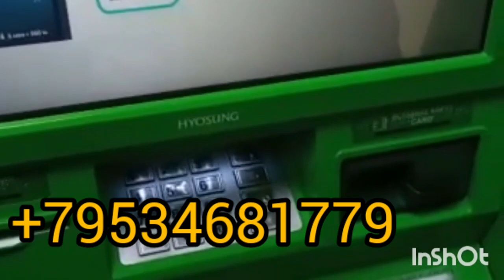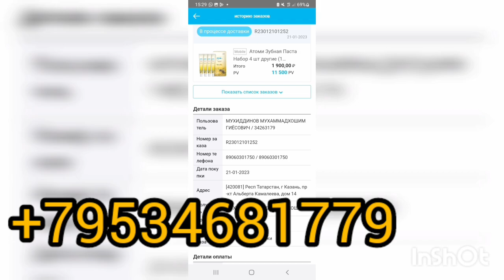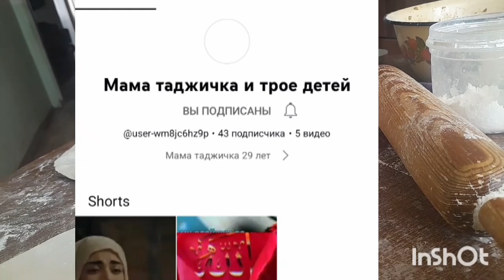РАСХОДИ БИСЁР ДОШТИЯН 🤕.